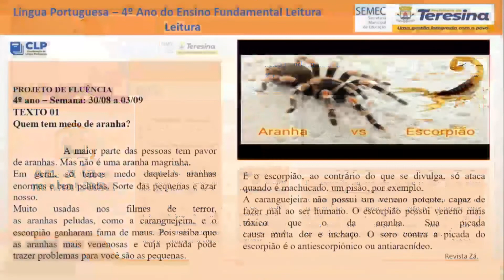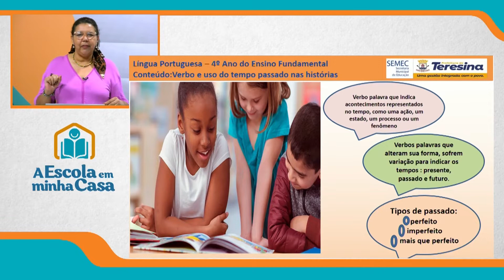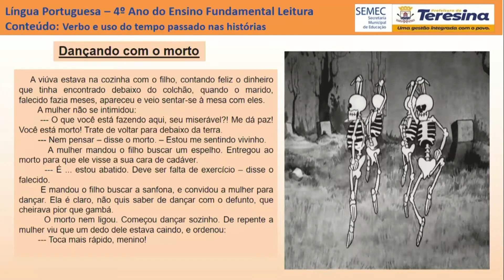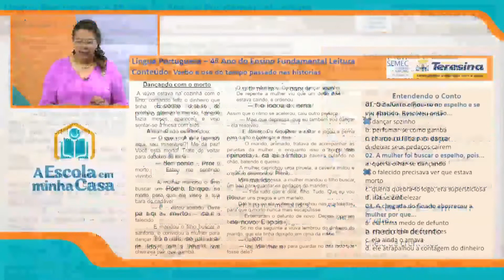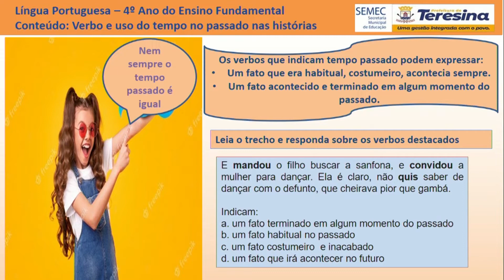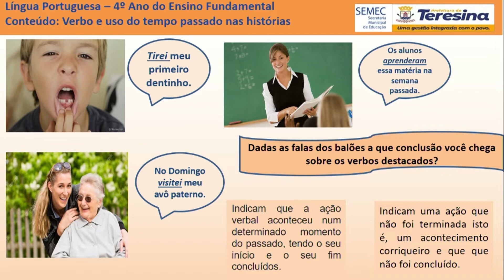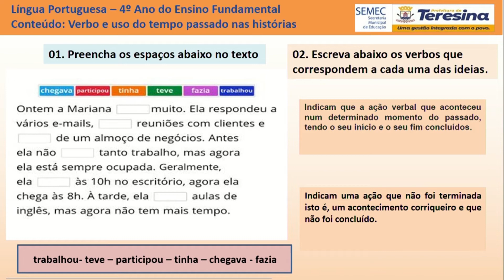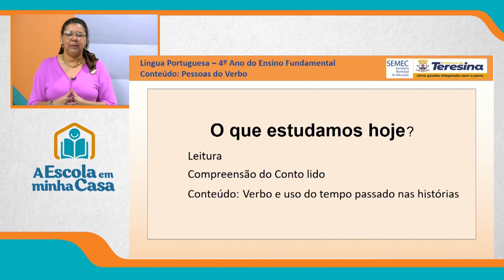4º ANO - AULA 1 - QUINTA-FEIRA - 16 DE SETEMBRO DE 2021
Ensino Fundamental: 4º ano
Disciplina: Português
Conteúdo: Verbo e uso do tempo passado nas histórias
Professora: Sanilde Macedo